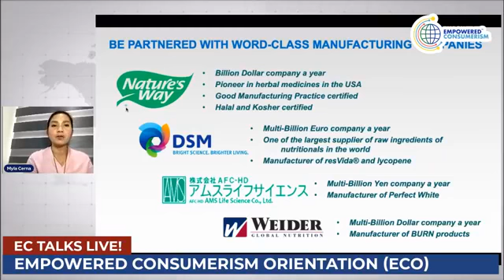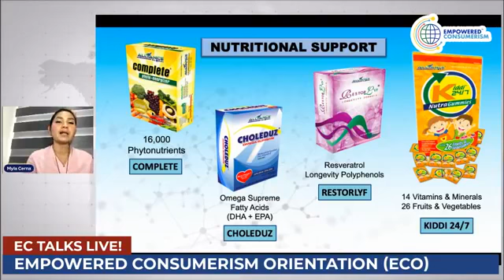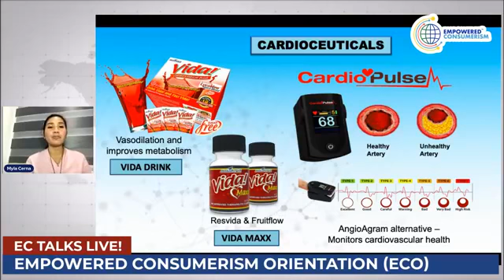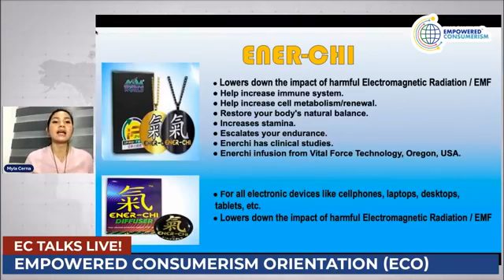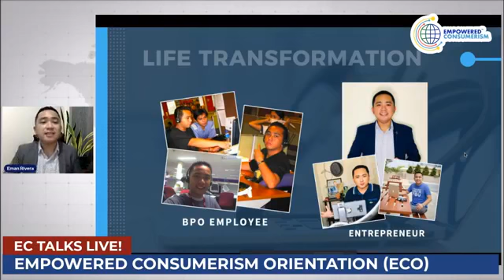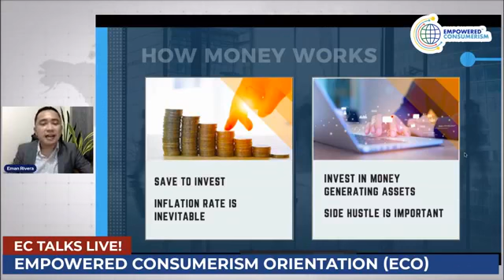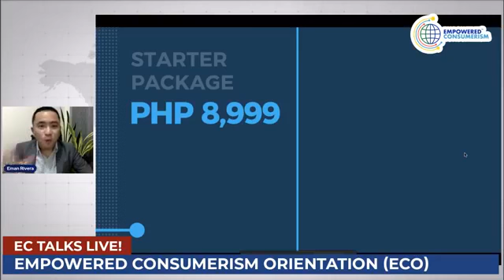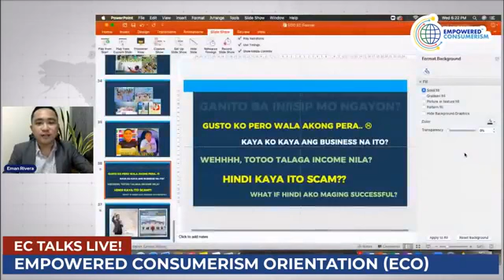Empowered Consumerism Orientation (ECO) by GA/MC/SB Ms. Myla Cerna & Mr. Emmanuel Rivera